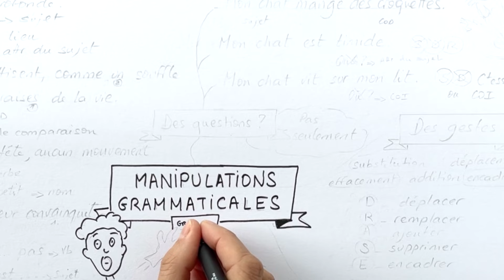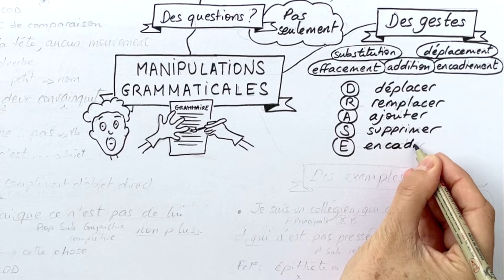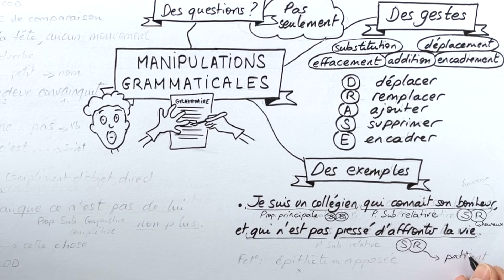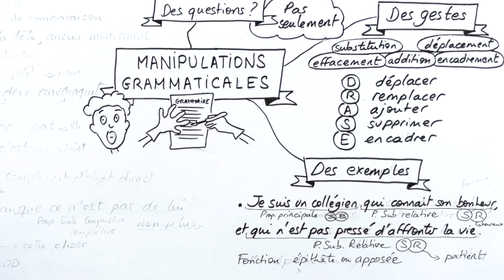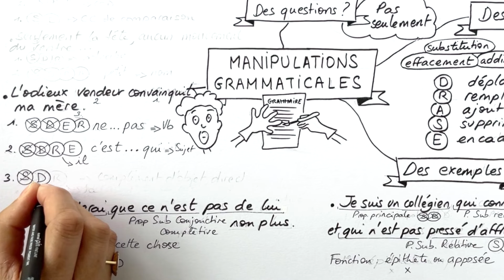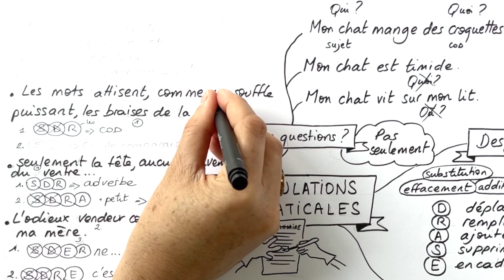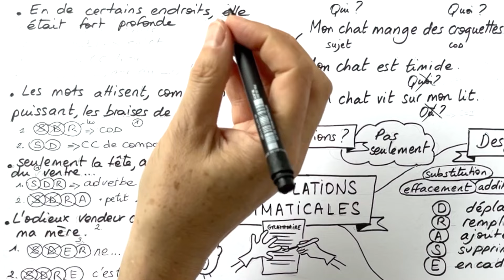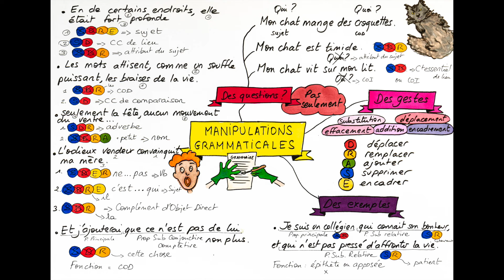MANIPULATIONS ou GESTES À CONNAITRE EN GRAMMAIRE pour le brevet, l'oral du bac de français 2025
Quelles sont les manipulations grammaticales attendues dans les derniers brevets de français, quelle posture attendent les professeurs chez des élèves de 1e passant le bac de français ?

Pour les profs, n'hésitez pas à consulter le livre de Karine Risselin, Emilie Busch et Anne Vibert, Travailler la maitrise de la langue: Faire progresser les élèves dans toutes les disciplines : il est précieux.
Oups : petite coquille en fin de vidéo, dans mon chat est timide, timide est bien un complément essentiel mais il faudrait éviter le "de verbe" qui m'a échappé puisque c'est un attribut du sujet.

PRÉSENTATION de la chaîne Le français c'est clair.

Découvrez les vidéos de la chaîne du Français c'est clair, conçue par une professeur de français habituée à s'adresser à un large public, collégiens, lycéens, étudiants et nouveaux professeurs. Pour le brevet, le bac, pour le CAPES ou le CRPE ou tout simplement pour le plaisir, retrouvez tout le français en cartes mentales : orthographe, grammaire, syntaxe, vocabulaire, littérature, étymologie...
Toutes les notions à connaître au collège et au lycée de manière ludique et claire, en regardant la carte se dessiner et être commentée.

Collègues professeurs, les cours sont à jour, utilisant la nouvelle Terminologie grammaticale d'Eduscol, tous vos commentaires sont les bienvenus.

🎥 Pascal Weil
Cette vidéo, texte et images, sont protégés par des droits d'auteur.